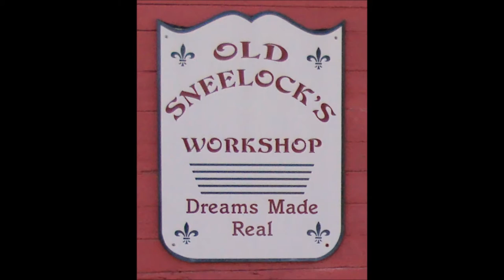Antique Shop Finds At Shiloh Farm ARTiques ~ Removing The Tote ~ by Old Sneelock's Workshop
To finish cleaning the saw plate I need to remove the tote. I’ve not always done this in the past and I’ve found that rust hides under the tote and creeps out to cause problems. It’s easier to clean the plate completely one time and be done with it.